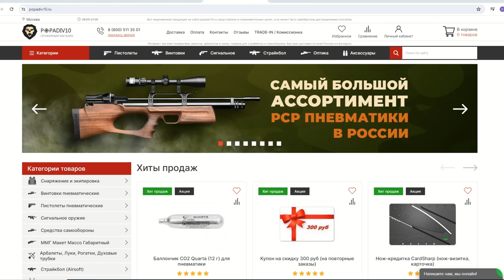Страйкбольный пистолет WE COLT M1911 P14-45 (WE-E004A, СО2) Видео Обзор